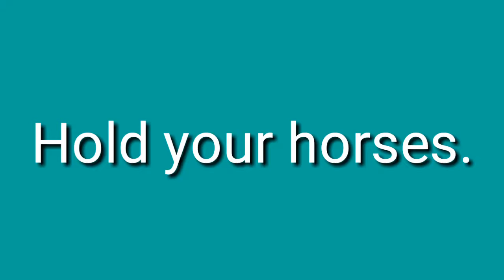침착해. 재촉하지 마. 영어로44